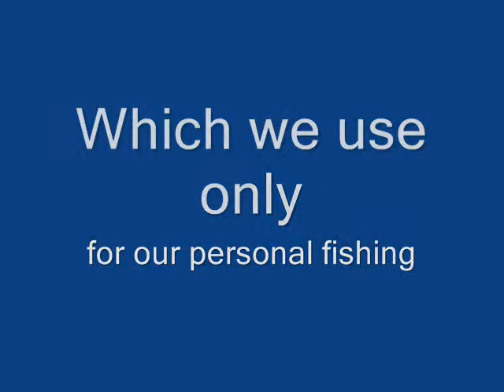N.4 - Part 2 - Dogtooth - JJ & Mady - Another Double Strike - Kelly II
Double Fight, JJ ans Abbas both fighting a Dogtooth. Jason, Mady and crew during their personal fishing in Tanzania on their little 26 ft boat.  Very good trolling boat, a bit less comfortable for jigging, but they do what they can and they still manage to catch some good fish.